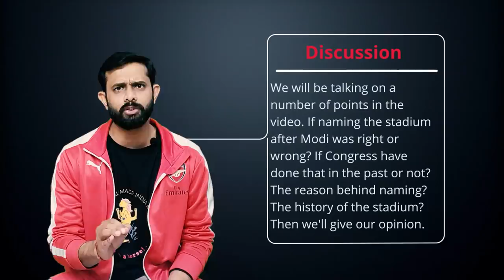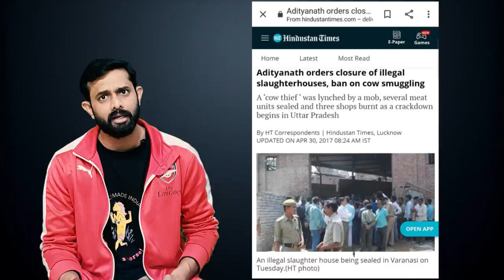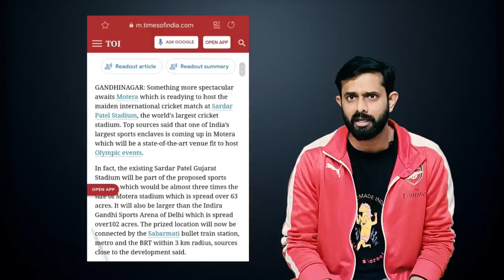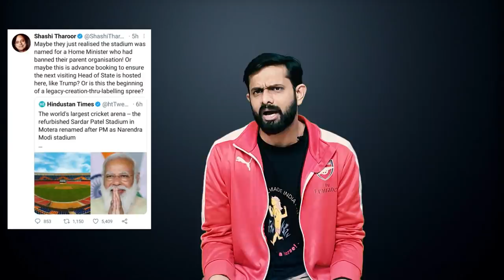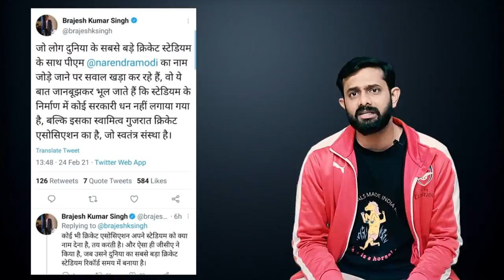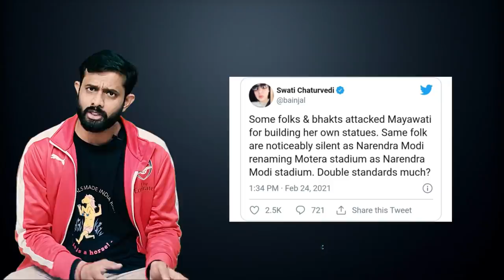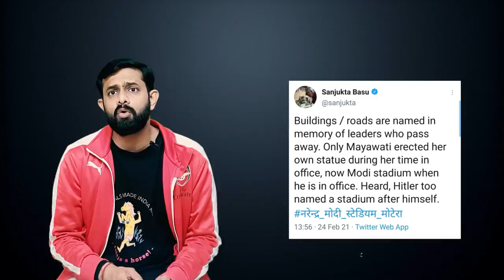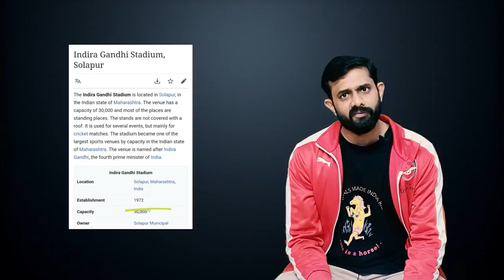Modi changed Patel's Name on Stadium? | Analysis by AKTK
Aaj ki Taza Khabar Youtube Channel, In this Video we are talking about Narendra Modi Stadium Motera, Ahambadbad. The stadium is built inside Sardar Vallabhbhai Patel Sports Enclave but a side of media is telling that stadium is renamed from Sardar Patel stadium. Congress and Left have started their propaganda here.

main article about Sports enclave